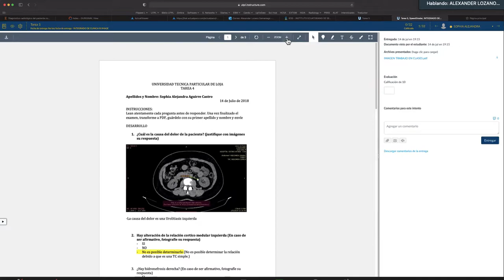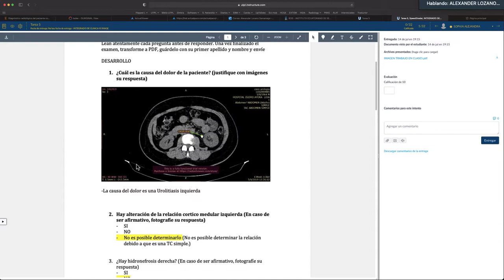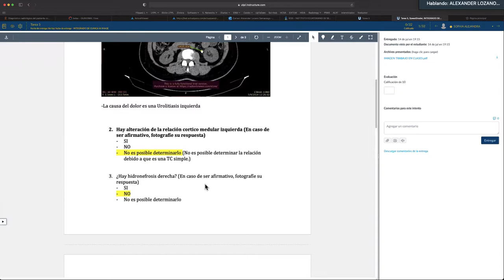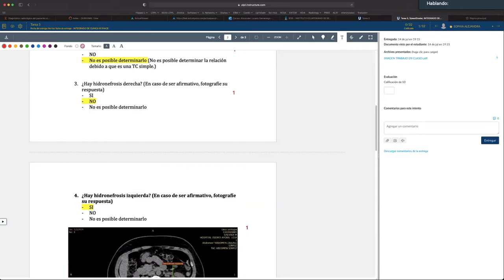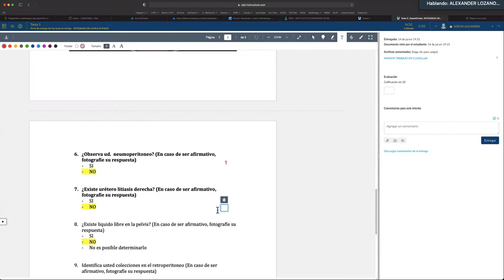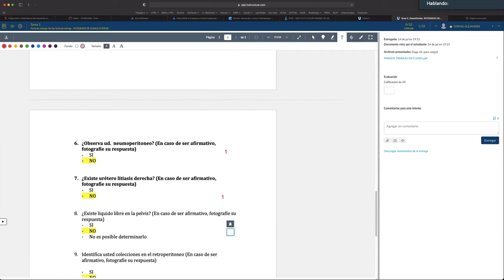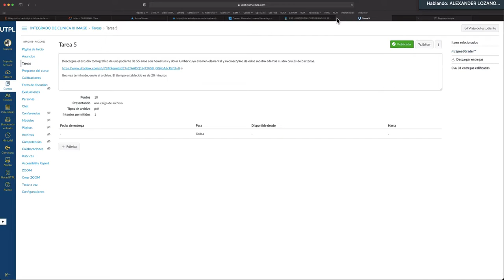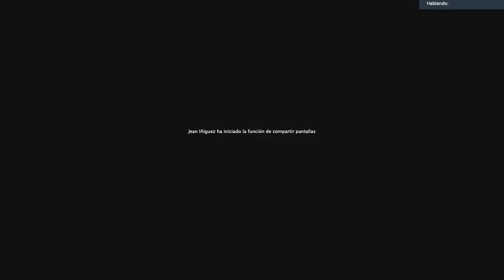IMAGEN 5 B2 TAREA EN CLASE